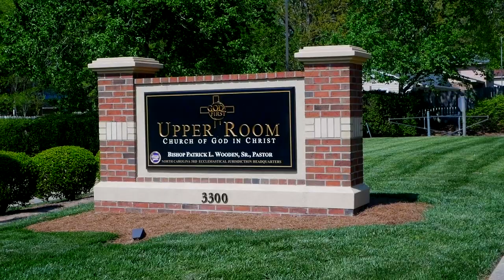Bishop Wooden Preaches // 'Faith That Moves You to the Front of the Line"